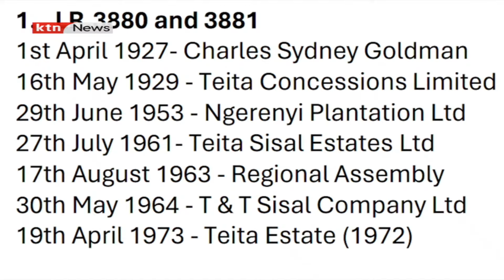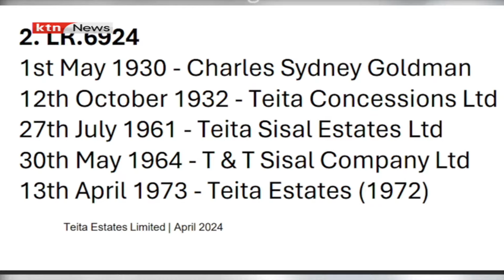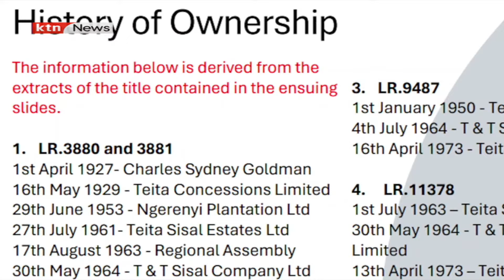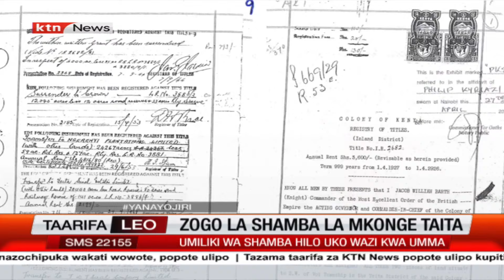Zogo la shamba la mkonge Taita: umiliki wa shamba hilo uko wazi kwa umma